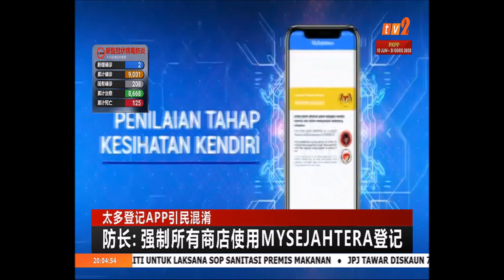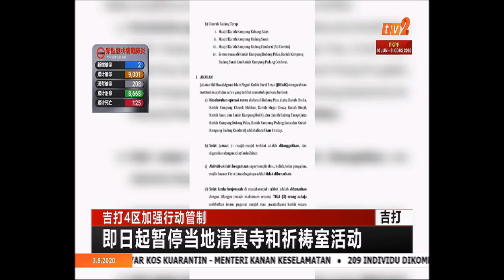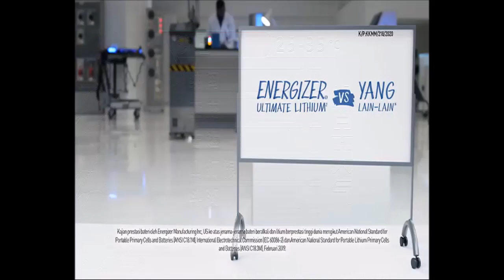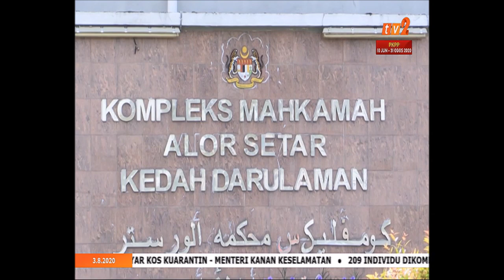3 OGOS 2020 BERITA MANDARIN